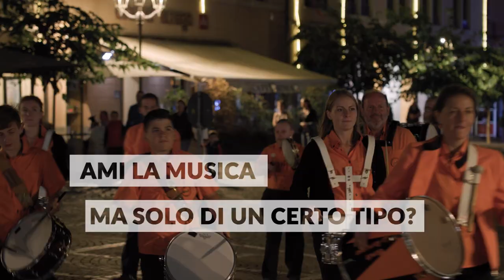Boves è tutta un'altra cosa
Spot istituzionale della Città di Boves  per conoscere le bellezze del territorio.

Realizzazione video Felìz comunicazione.
Regia Elena Valsania